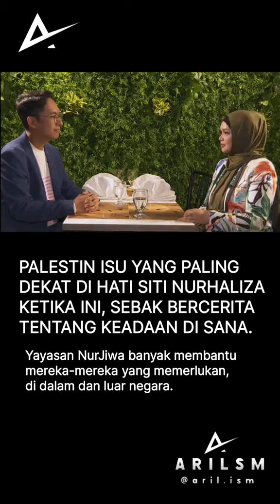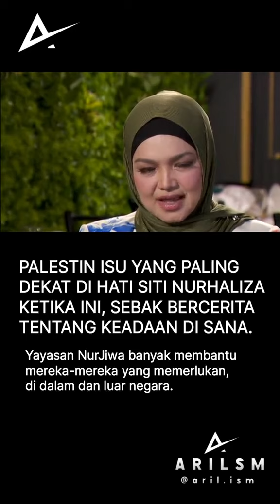DS Siti Nurhaliza Sebak Ketika Di Ajukan Soalan Mengenai Anak-Anak Di Sekolah Afwa Al Aafiyah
Kredit - @sitinurhaliza aril.ism tiktok